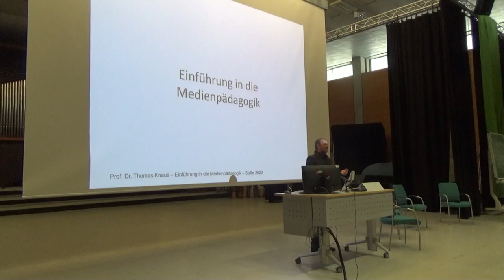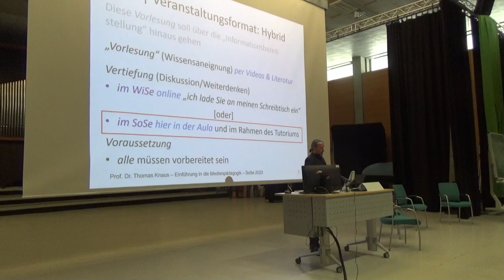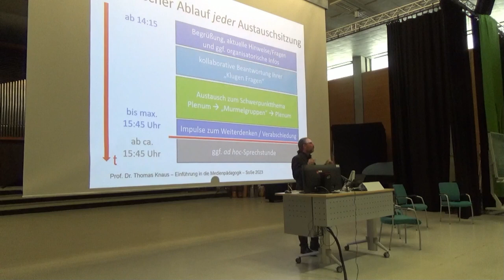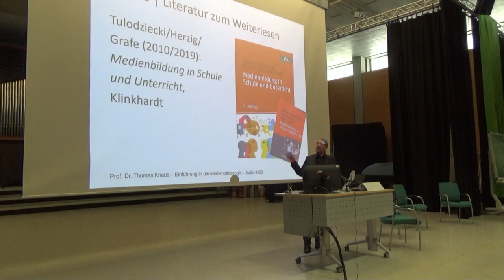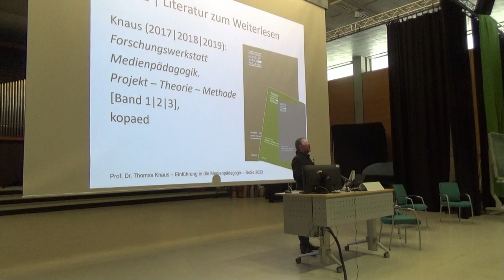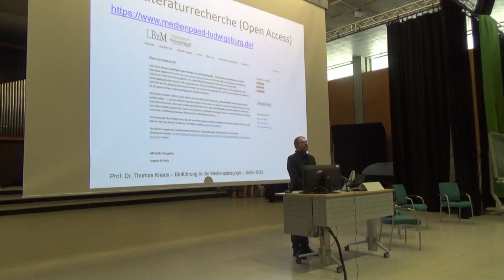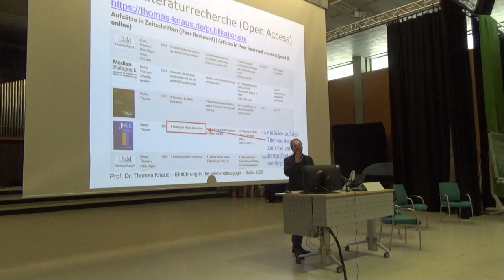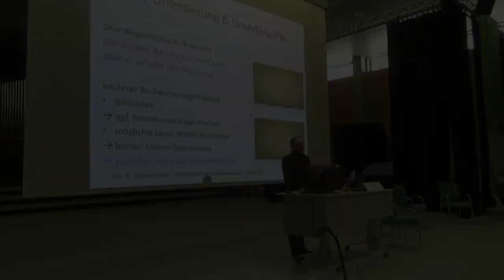02b. Einführung Medienpädagogik: 1 Präliminarien & Orientierungen, Nr 2b: Hinweise (Selbst-)Studium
3. Video der 1. Sitzung zu "Präliminarien und erste Orientierung in der Medienpädagogik" (Ergänzende Hinweise zum erfolgreichen (Selbst-)Studium aus der Einführungsvorlesung im SoSe 2023)

Aufzeichnung der Vorlesung "Einführung in die Medienpädagogik" von Prof. Dr. phil. Thomas Knaus an der PH Ludwigsburg. Bei diesem Video handelt es sich um Teil 3 von 3 der ersten Sitzung zu "Orientierungen, Grundbegriffen und Grundlagenliteratur" in dem zunächst das Konzept der Veranstaltung noch einmal in Kurzform vorgestellt wird und ich anschließend ein paar weitere Hinweise für das erfolgreiche (Selbst-)Studium ergänze. Diese Hinweise zu Recherchemöglichkeiten in (Online-)Repositorien und mittels (Meta-)Suchmaschinen sollen die auf diese Veranstaltung bezogenen spezifischen ersten Begriffsklärungen und Literaturhinweise (aus dem zweiten Teil dieser ersten Sitzung) um allgemeinere Strategien ergänzen und sind daher nicht nur für diese Vorlesung hilfreich, sondern können auch zur Recherchezwecken im gesamten Studium sowie für Qualifikations- und Abschlussarbeiten dienlich sein.